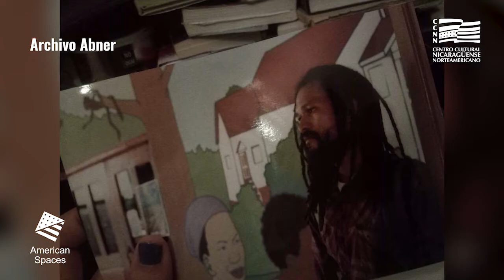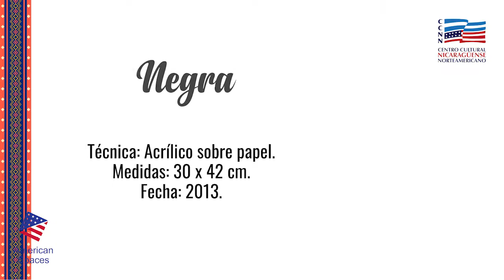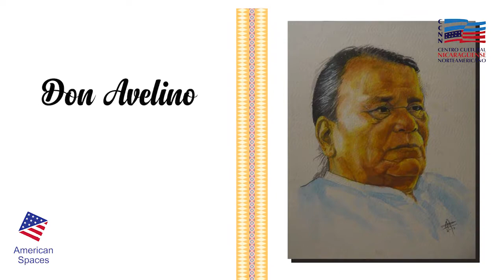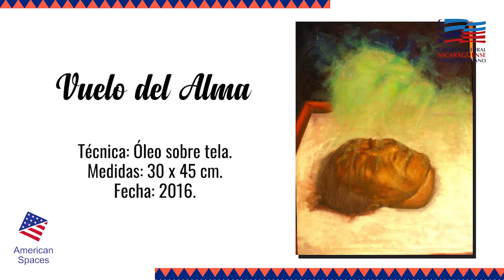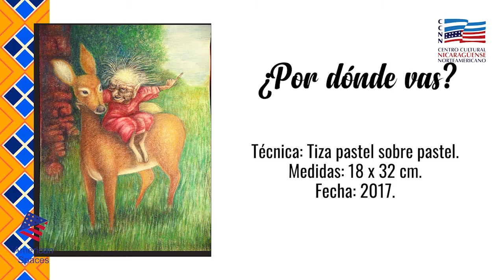Expo Virtual personal Raíz y Fuerza de Abner Morales Coleman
💪💪CCNN inaugura la exposición virtual personal “Raíz y fuerza”, del artista Abner Morales Coleman, dedicada al líder del movimiento de los Derechos Civiles estadounidenses Dr. Martin Luther King Jr.
👉Abner Einer Morales Coleman (Nicaragua).
Artista plástico, pintor, muralista e ilustrador. Instructor de cursos sobre fundamentos de dibujo y pintura para adultos, jóvenes, niños y niñas de la Costa Caribe. Gestor cultural, destaca como artista emergente de la Costa Caribe, con estilo propio y manejo de técnicas aplicadas al muralismo.